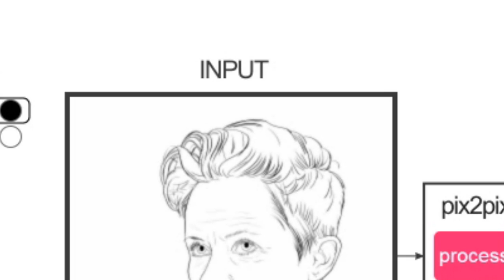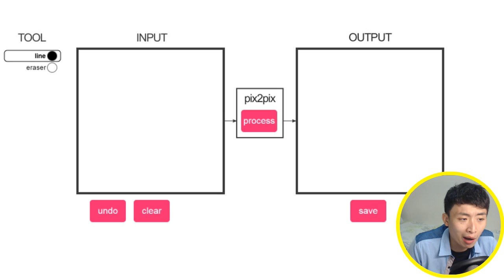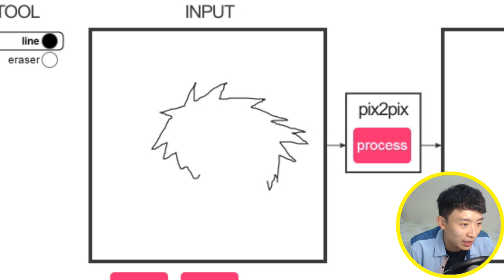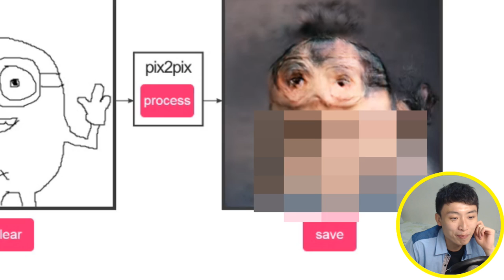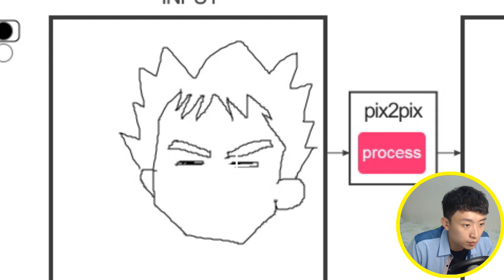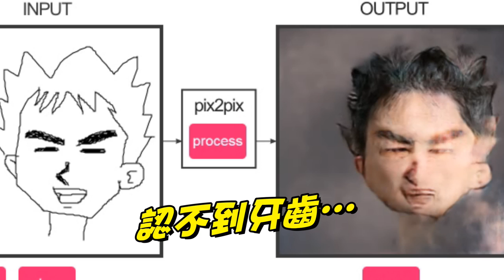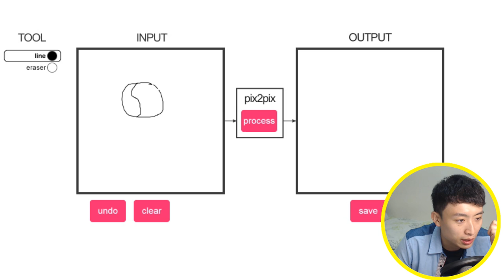【塗鴉變真實的AI？】動漫人物真實版變成…？ : fotogenerator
隨手畫的東西都可以變成真實？
波子畫畫大師又要技能發動了XDDDD